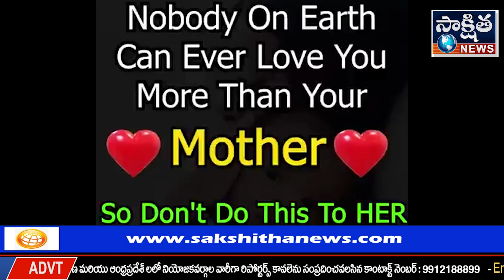తల్లిని బయటకు భార్యతో నెట్టేస్తున్నా కొడుకు | SAKSHITHA NEWS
తల్లిని బయటకు భార్యతో నెట్టేస్తున్నా కొడుకు అదే సమయం లో అటుగా వచ్చిన భారత జవాన్ ఏమిటి అని అడిగిన జవాన్ ను కొడుకు నీకు అవసరం లేదు సంబంధం లేదు పో అని నెడుతున్నాడు సహనం కోల్పోయిన జవాన్ ఆర్మీ పద్దతి లో ట్రీట్ మెంట్ చేశాడు అప్పటివరకు పెత్తనం చేసిన కోడలు చిన్నగా జారుకున్నది
అప్పటివరకు పనిచేయని కొడుకు మెదడు వెంటనే పని చేసి తల్లి నీ ఇంట్లోకి తీసుకు వెళ్లిన పుత్ర రత్నం    🖕🖕🖕🖕వీడియో ను పూర్తిగా చుడండి మానవత్వంతో